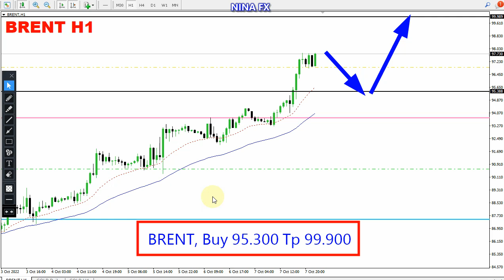Brent Oil Daily Analysis for October 10, 2022 by Nina Fx